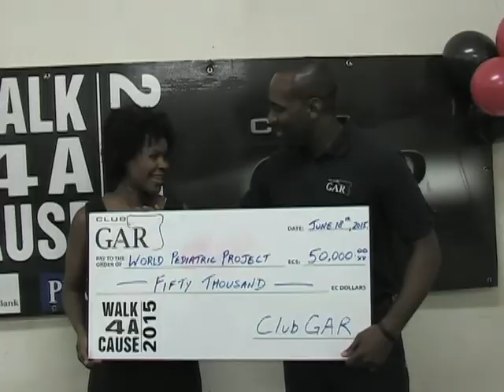WALK 4 A CAUSE CLIP